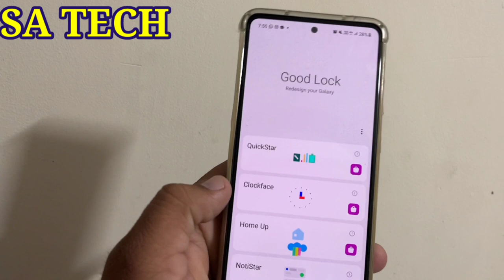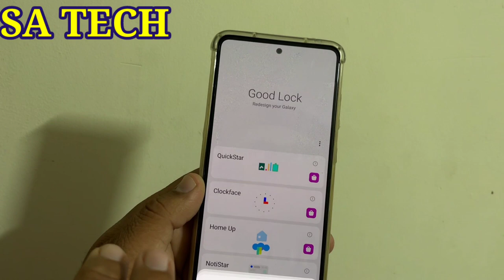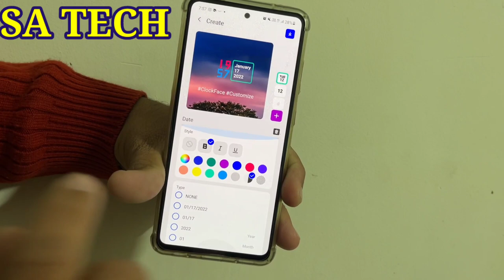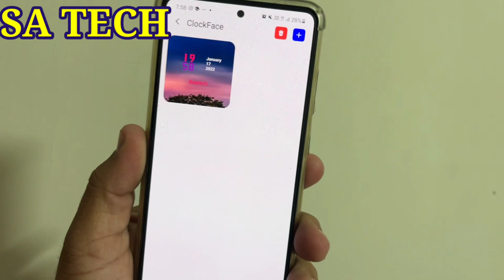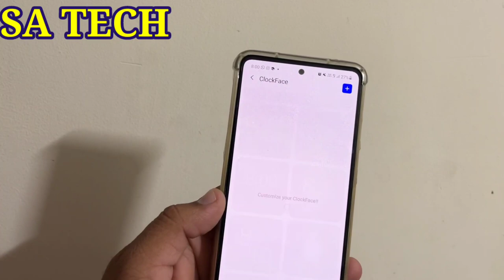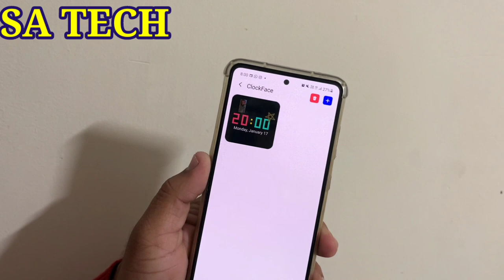Samsung Clock Face Customize Lock Screen & AOD Clock Style, Change Clock Style in Samsung Galaxy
In this Video I Describe About Samsung Clock Face App